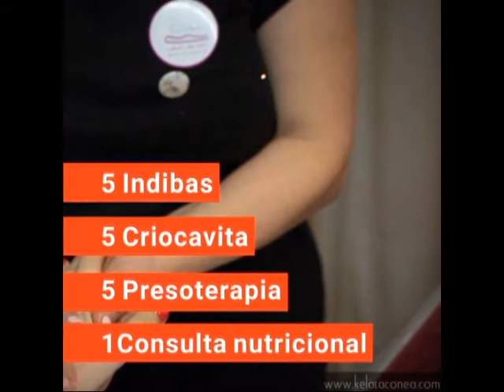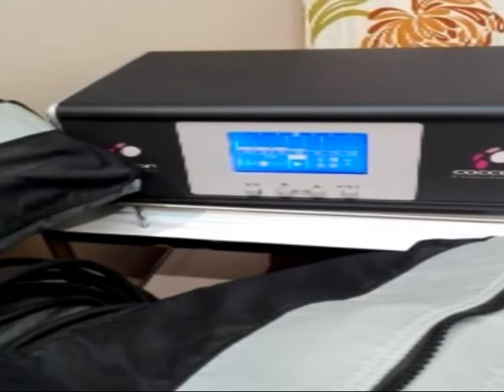+SALUD +BELLEZA 8 MAYO 2017 PROMOS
Llega el momento de ir a la playa y a todos nos entra la prisa a la hora de mostrar nuestra figura. Elena Nuevo lo sabe y ha preparado un bono remodelante en +Salud+Belleza que nos explica en detalle.